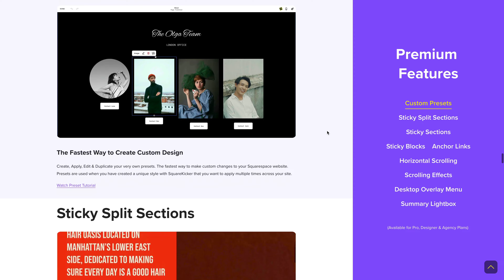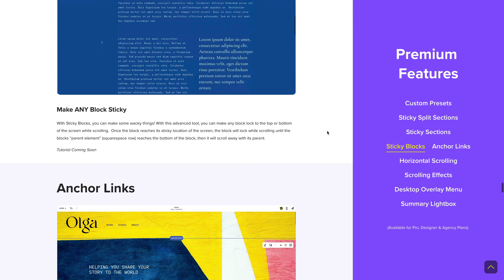Starting a SquareKicker Free Trial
SquareKicker: Squarespace Design & Animation Plugin/Extension

SquareKicker is an intuitive no-code design extension which allows you to bring your Squarespace sites to the next level.

Break free from templates and complex code and start building unique websites that your are proud to show your clients. Creating a beautiful website is easy, but creating something truly unique, taking your visions and design beyond the limit of a template was just not possible without complex code… Until Now! Using SquareKicker’s visual builder you can explore a whole new level of unlimited design possibilities. Easy to use tools allow you to see the changes as you design allowing you to control each pixel of your design.